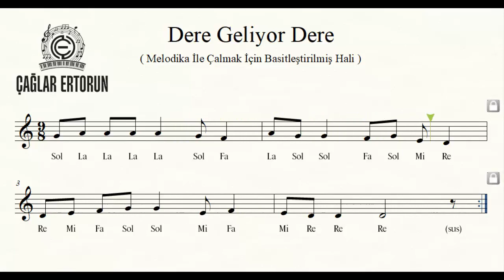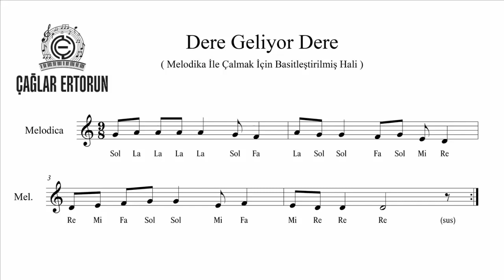Dere Geliyor Dere Türküsü - Çağlar Hoca ile Melodika Çalıyoruz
Değerli Öğretmenler, Sevgili Öğrenciler Bu hafta Kırklareli/Lüleburgaz yani güzel Trakya yöremize ait bir türkümüzü melodikamız ile çalıyoruz. Faydalı Olması Dileğiyle, sevgiler :)